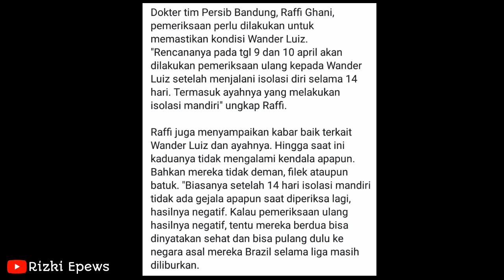Berita Terbaru Wander Luiz 🔥Tonton Sampe Akhir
Hallo guys kali ini saya akan up tentang
 Berita terbaru wander luiz  🔥

Jangan lupa Subrek yaa bree

PERSIB BANDUNG PERSIB BANDUNG PERSIB BANDUNG
MENANG MENANG MENANG
SELALU SELALU SELALU
PANAS DAN HAREUDANG

striker baru persib 2020
Ciro masuk persib
Daftar 5 pemain yang terancam di depak
berita persib terbaru
rumor pemain yang didatangkan persib
pemain anyar persib
konate ke persib
simic for persib?
persib terbaru
rumor transfer pemain
safawi rasid
yanto basna
rumor pemain baru 2020
WHY HARIONO
Striker persib 2020
Pengganti eze yang out
Eze out
rumor persib
3 pemain done 2
done 2
Renan For Persib
guy jr For Persib
Teja Paku alam For Persib
Wander Diaz
Wander Luiz Diaz
2 Brazil Ke persib
Calon Striker Baru Persib!
rumor hangat Persib
jaja choelho
Spaso
Ilyas Spaso
Joel Vinicius
Duo Brazil For Persib
Bobotoh
Persib
kiper utama persib
siapakah kiper utama persib
Latihan berat
I made Wirawan
Dhika Bhayangkara
aqil Savik
Done 3
Asia Challenge 2020
tv one
Ada Give Away 💪
malaysia
asia challenge 2020
selangor fa
maung gelis
koment di bawah guys 💪
Beni okto gacor
Resmi Eze Out
Sihati Biru Zulham & Spaso
Kode Boss Teddy apakah done 4
Diego Souza For Persib?
Diego Tardeli For Persib?
Resmi
Bruno matos Di pantau
Skuad persib 2020
kemana supardi??
Bm Ke Persija!🔥
kabar supardi
target juara
WHU Buka suara
wander luiz dikontrak?
keseruan training camp persin hari pertama
jupe kemana??
pemain baru datang!
7 fakta geoffrey
persiapan melawan melaka Utd!
Geoffrey Sudah Bergabung Tc
Lucunya saat Di syuntik
suchao
kosin
panahan
pemain persib terbaru

Juara Juara Juara
Persib Persib Persib 💙